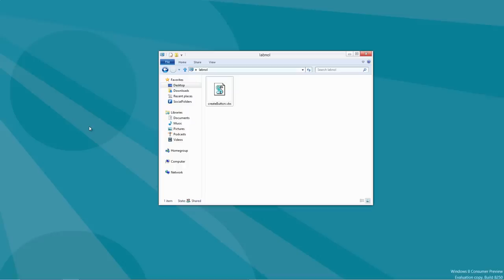Shutdown Windows 8 with a Click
You can then Shutdown, Restart and Log Off in Windows 8 with one click from the Metro Tile interface